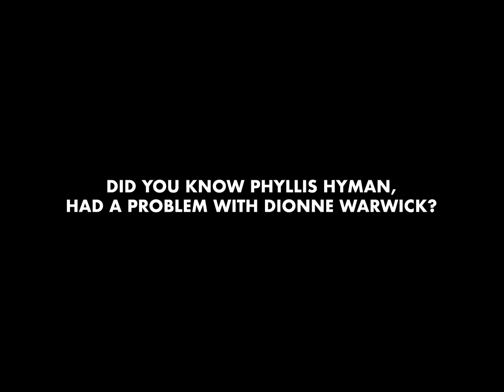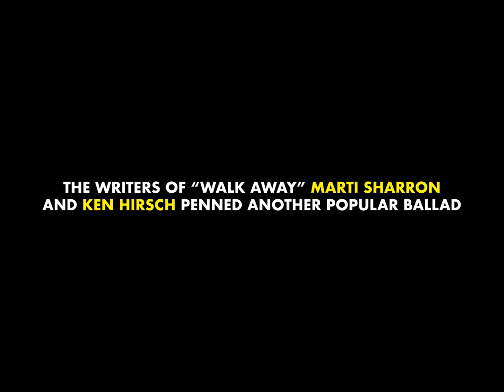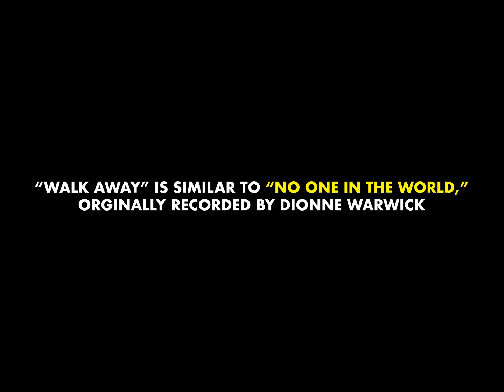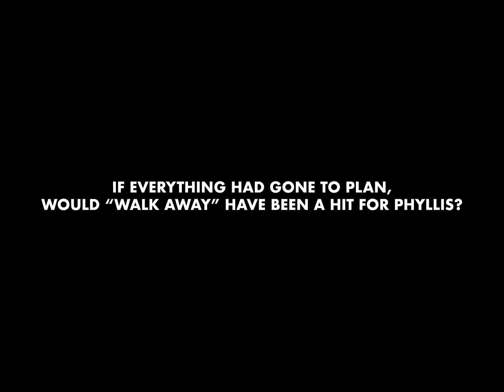Dionne Warwick STOLE My Song | The Phyllis Hyman & Dionne Warwick Dilemma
In January of 1988, a song was written for and recorded by Phyllis Hyman. A year later, Dionne Warwick would record it and release it before Hyman could! Here's the story!